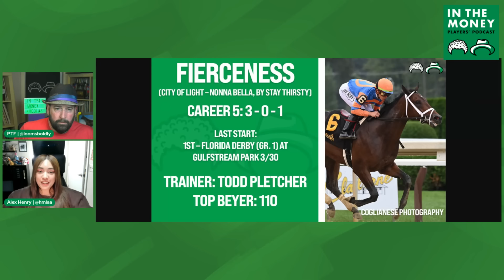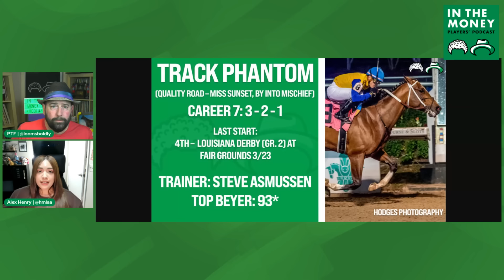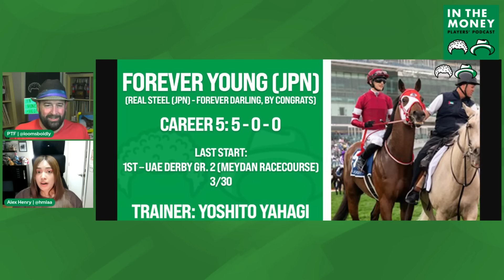2024 Kentucky Derby Pedigree Analysis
PTF sits down with Alex Henry of inthemoneypodcast.com for a deep dive into the pedigrees of several Kentucky Derby contenders to discuss positive and negative angles, as well as an intriguing longshot based on bloodlines. Horses covered include:

Fierceness
PEDIGREE: City of Light  -  Nonna Bella  by  Stay Thirsty
TRAINER: Todd Pletcher
JOCKEY: John Velazquez
OWNER:  Repole Stable
BREEDER: Repole Stables, Inc.

Sierra Leone
PEDIGREE: Gun Runner  -  Heavenly Love  by  Malibu Moon
TRAINER: Chad Brown
JOCKEY: Tyler Gaffalione
OWNERS: Magnier, Mrs. John, Tabor, Michael B., Smith, Derrick, Westerberg, Rocket Ship Racing, LLC and Brant, Peter M.
BREEDER: Debby M. Oxley

Forever Young
PEDIGREE: Real Steel - Forever Darling by Congrats
TRAINER: Yoshito Yahagi
JOCKEY: Ryusei Sakai
OWNER: Susumu Fujita
BREEDER: Northern Farm

Track Phantom
PEDIGREE: Quality Road - Miss Sunset by Into Mischief
TRAINER: Steve Asmussen
JOCKEY: Joel Rosario
OWNER: L and N Racing LLC, Brewster, Clark O., Caroom, Jerry and Breeze Easy, LLC
BREEDER: Breeze Easy, LLC

Stronghold
PEDIGREE: Ghostzapper - Spectator by Jimmy Creed
TRAINER: Phil D'Amato
JOCKEY: Antonio Fresu
OWNER: Eric M. Waller & Sharon Waller
BREEDER: Eric Waller & Sharon Waller

Grand Mo the First
PEDIGREE: Uncle Mo - Lilies So Fair by Giant's Causeway
TRAINER: Victor Barboza Jr.
JOCKEY: We’ll see
OWNER: Granpollo Stables LLC
BREEDER: John D. Gunther